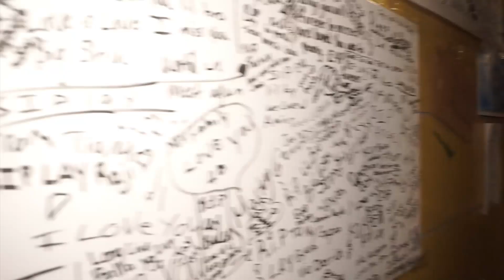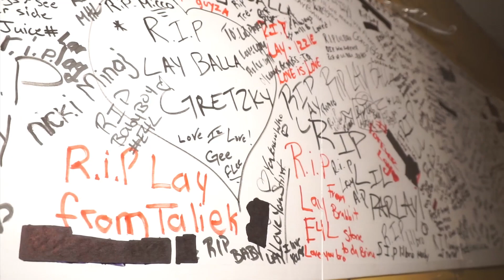Klay Salgado - Static pt2 Official Music Video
Directed By Jus.Timmy Productions